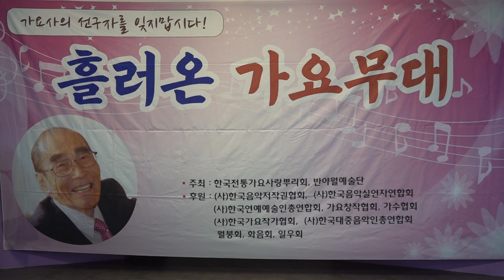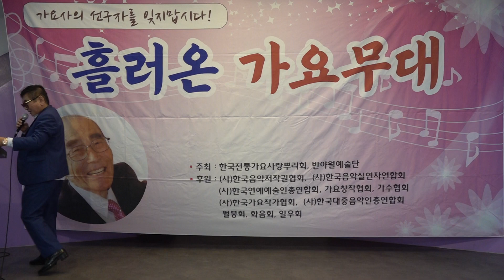오프닝 아빠의청춘 반야월예술단 그리운노래무대 종각역파노라마부페 k pop 2022년 9월13일